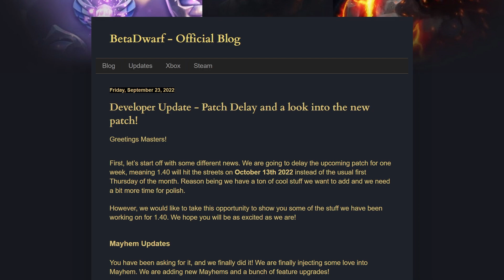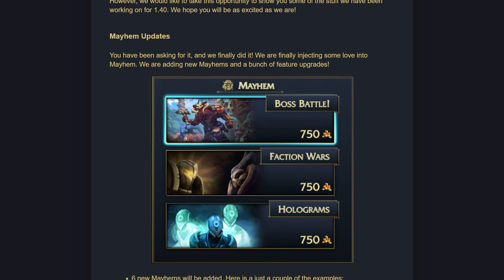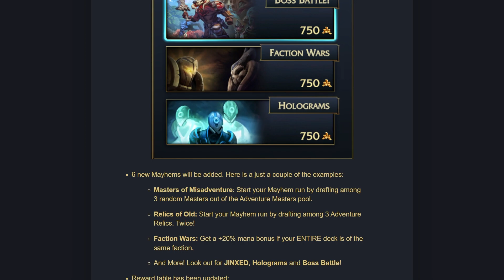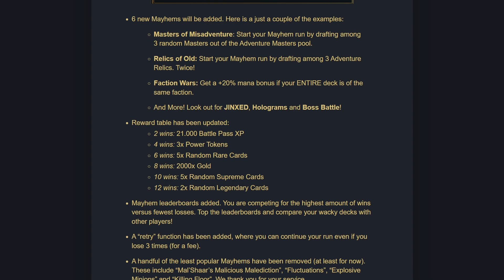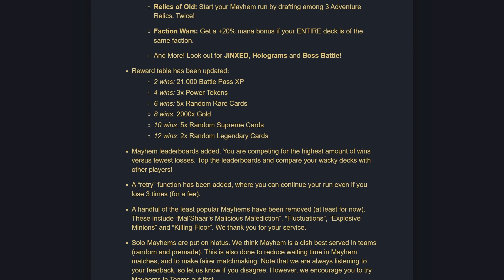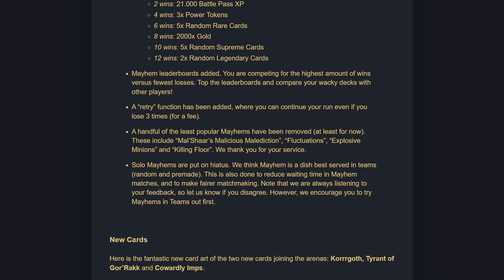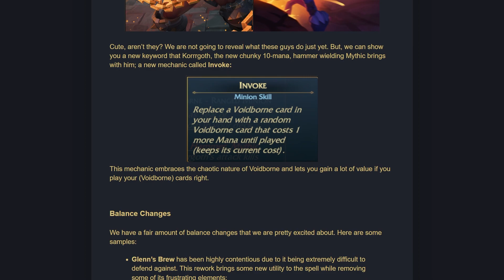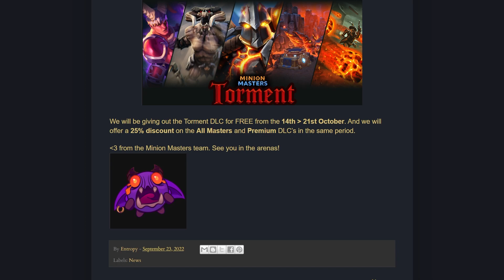Minion Masters TORMENT - Blog Post Reaction - New Mayhems and Cards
Join me as I cover the latest Minion Masters Blog Post from BetaDwarf.  There will be mayhem as this update brings with it 6 new Mayhems, better Mayhem rewards, a Mayhem leaderboard and much more.  Additionally we'll see a couple of the new cards being introduced and a new Invoke keyword.